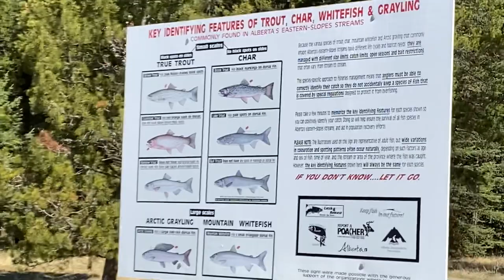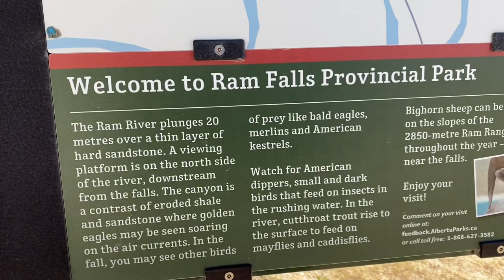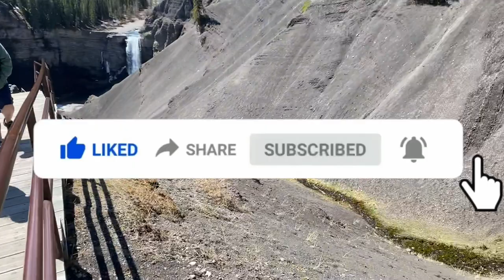Finding out Ram Falls Provincial Park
We will take you to the Breathtaking view of Ram Falls and the Ram River.
We drove 65km from Nordegg AB from our campsite.

Editing app:iMovie
Camera:iPhone 11
Thumbnail:PicsArt